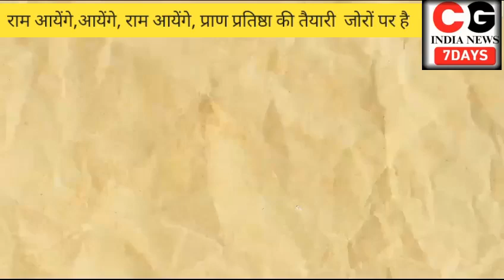श्री राम लला की प्राण प्रतिष्ठा की तैयारी जोरों पर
@CG INDIA NEWS 7 DAYS